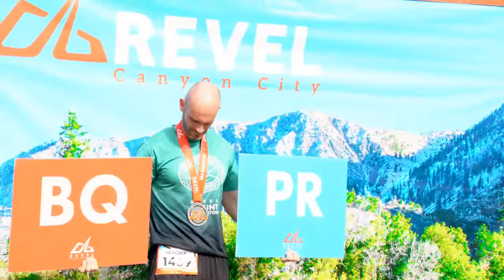2016 REVEL Canyon City Half Marathon: Ken Huetten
Ken Huetten in the 2016 REVEL Canyon City Half Marathon.